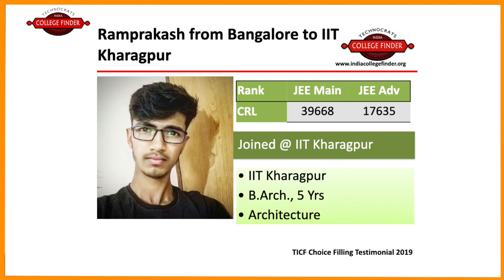Choice Filling in English - Tips & Tricks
In this video, Mr. Nedunchezhian D, Educationist, and Social Entrepreneur, Technocrats India College Finder (TICF), explains all about choice filling in English.
This is the busy admission season, and parents and their wards are frantically looking for the best courses and colleges to join. You will see countless advertisements praising the virtue of various courses.
The irony is that people always talk about getting ranks in institutions like the IIT, but no one bothers to think about the best ways to get admission there.
We have the experience to show you how to get a seat at IIT. Remember that getting a seat is the first step, and the rank will follow if you study hard enough. Mind you, the admission process is quite complex, and with 20+ years of experience in the field of education, our company will show you the right way of choice filling to get into any of the premier institutions like IIT, MIT, IIIT, and government-funded technical institutions. We have even guided students to get through NEET successfully to join the medical college of their choice.
We, at TICF, provide a plethora of solutions for aspiring students. Here’s an example of what happened in a case of choice filling in 2018, where the total seat matrix in the general category was just 4866 open to boys and girls. and 1095 seats exclusively for girls. A classic case is that of Vishnu from Coimbatore who got 5190 ranking in JEE advanced, and with only 4866 seats available in IIT, he still managed to get admission to IIT, Mumbai, which offered only 1000 seats at that time.
The reservation policy allows 510 seats for students from the general category. Out of 510 seats, and a ranking of 5190, all the others above that ranking are clueless as they don’t know how to exercise their choices. Vishnu got through and is in his final year now.
The total number of seats available in 2018 was 11,168. Another student who went through us is Sharath, who was ranked 13183 and got placed by us in IIT, Mumbai. Getting a good rank may not be sufficient, as the process is too complex to understand for parents and students, and mistakes are common.
By the time the admission process is over, the parents and the students are too exhausted to think about other options. Similarly, in the girls’ category, we helped Logashree get admission to IIT Indore through the general category with a 10919 rank. However, all the others ranked above her could not be placed as they did not know the best approach.
Hence, choice filling is an essential, though complex process where both parents and students must make the extra effort to succeed. We also have helped Ramprakash from Bangalore, with a rank of 17,635, whom we placed in IIT Kharagpur.
If you have worked hard and got a good ranking, you must sit and discuss to optimize your choices and chances based on your interests. Parents and students cannot manage this by themselves and need expert guidance, especially in choice filling, and that is where we come in to help them succeed. We make the students get fully involved in the process as without involvement, it cannot be complete.
One other student that we helped get admission to IIT Mumbai is Ramana from the OBC category who achieved a 17,186 ranking. Merely getting a rank is not all that important, what is crucial is getting a seat at IIT. You need to know how to optimize your choices to get the admission you deserve, and that is where TICF comes in with a helping hand.
TICF has 20+ years of experience in transforming the lives of various students. We at TICF offer comprehensive career and educational guidance programs. TICF believes educating students & parents about the abundant opportunities available will enable them to make the right choices.